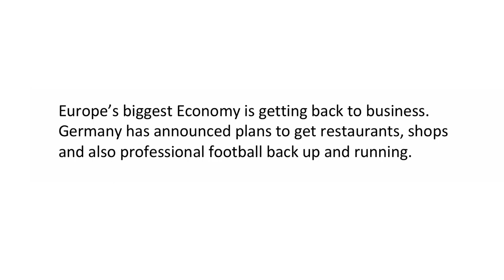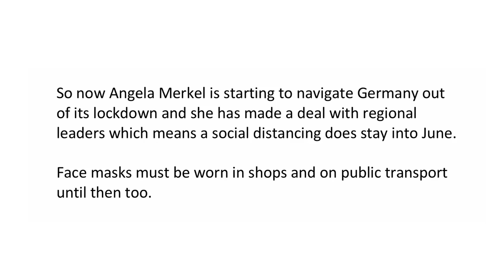News in Fast English 2. Germany back to business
News in fast English 2. Germany eases lockdown.

Read and Listen to the news in English.  Improve your English and learn new vocab and grammar.
News is available in English for beginner, intermediate and advanced students.